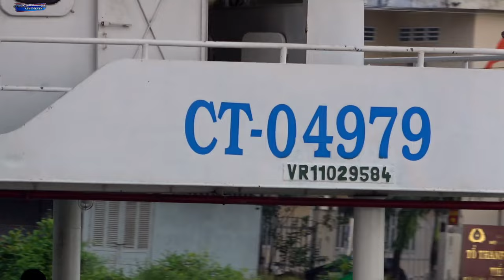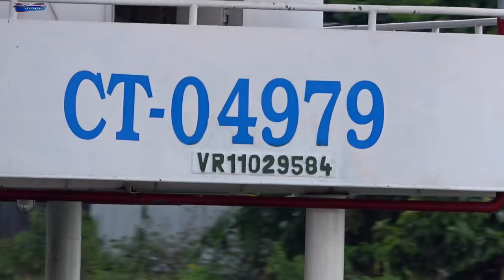Sà lan cà mau chở đá chạy ngang kênh chợ gạo tiền giang